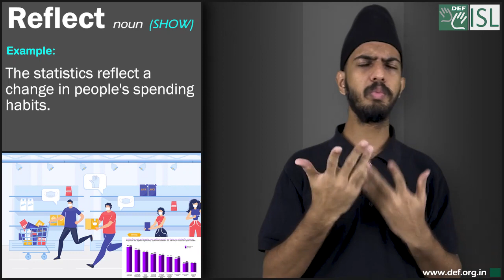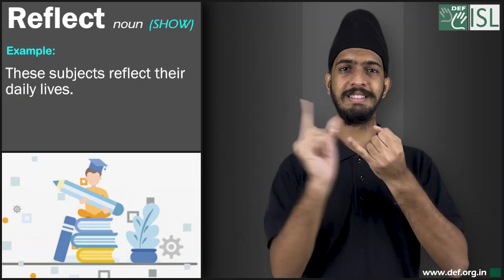Reflect (verb) Part- 2 Word of the Day for May 19th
Reflect- Verb (Show)- Part 2

Meaning- to show, express, or be a sign of something:

Examples:- 1. The statistics reflect a change in people's spending habits.
2. His blank face reflected his boredom.
3. They argue that the membership of the Council does not reflect the racial make-up of the city.
4. These subjects reflect their daily lives.